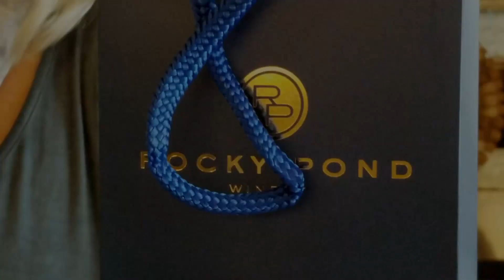Rocky Pond Winery Tasting Room Lake Chelan Washington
Wineswingers visit the Rocky Pond winery tasting room in Chelan, Washington.